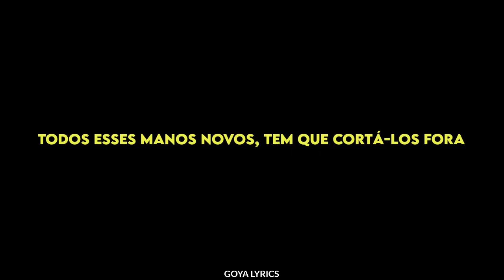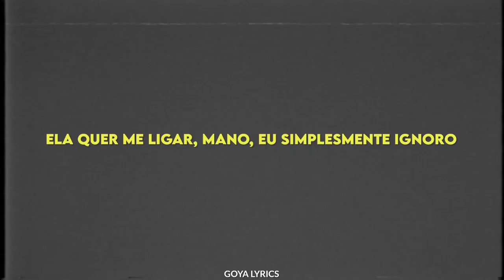NIGHT LOVELL- SUNDAY •[LEGENDADO/TRADUÇÃO]• PT-BR